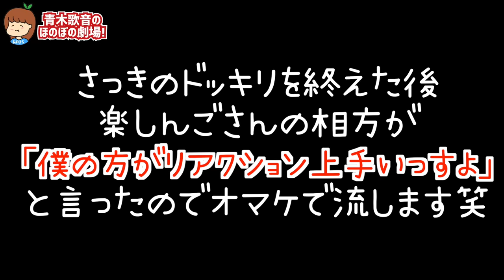睾丸マッサージを受けてみた！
ぐへへへへ。